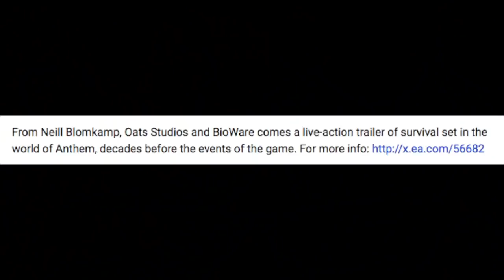Conviction – An ANTHEM TRAILER From Neill Blomkamp - REACTION!!!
Director Neill Blomkamp & OATS Studios return with a breathtaking live-action trailer for BioWare's upcoming action RPG, ANTHEM!  This is Greg and John's REACTION & REVIEW!!!